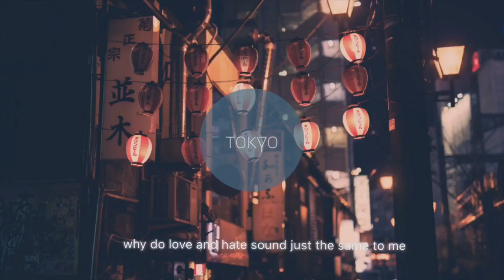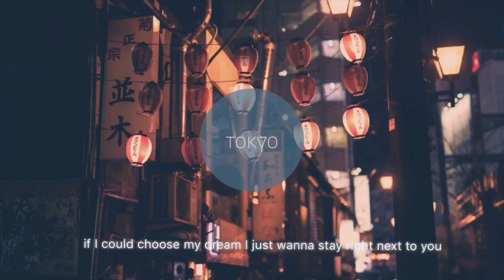(cover) tokyo- RM -Gracie Ranan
hello hoping!
It's been a while since I have uploaded anything and I missed you guys a lot. I have arrived safely in the US and am doing well in college. I know you guys have been waiting for while for cover from mono so I'm gonna try to attempt to at least all of them. tokyo is such an amazing song that really helps me when i'm feeling down. anyways i hope you enjoy this cover and remember that hope is always around us so don't be afraid.

I love you guys, see you soon
xoxo
Gracie😇💕

 🌷Credits:
 🌷Vocals: Dailyhoping
 🌷Cover by Gracie Ranan / DailyHoping

There will be more uploads on that platform as well!